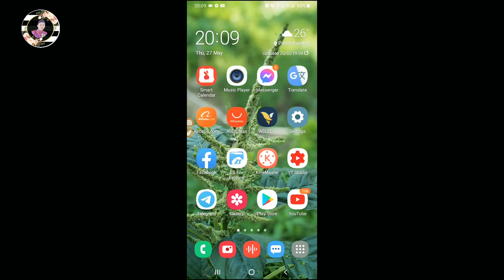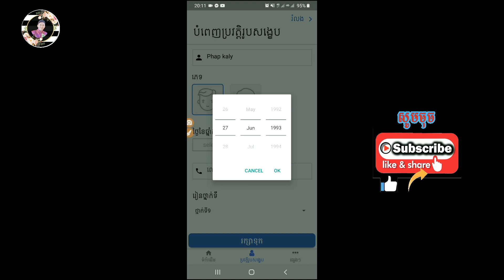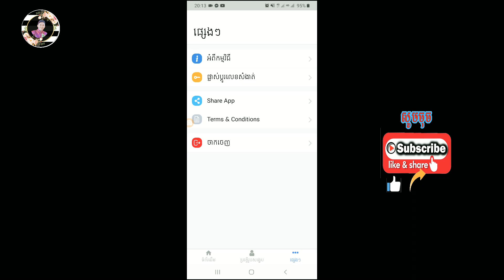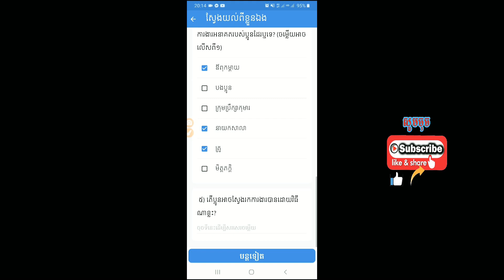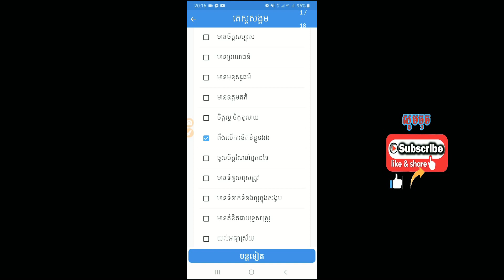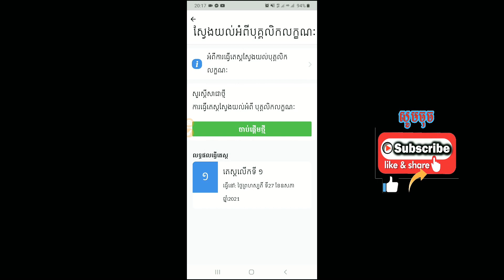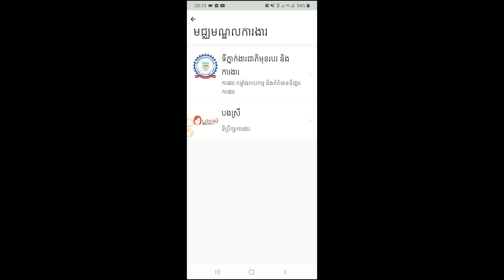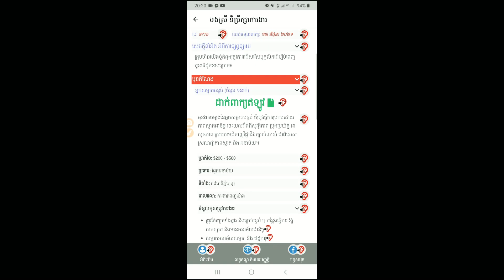របៀបប្រើប្រាស់Appប្រឹក្សានិងតម្រង់ទិសសិស្សអំពីជំនាញ/App to orient students about skills (ត្រីវិស័យ)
របៀបប្រើប្រាស់ App ប្រឹក្សានិងតម្រង់ទិសសិស្សអំពីជំនាញ  ពិសេសសម្រាប់សិស្សដែលរៀនទី 12 ។How to use the App to advise and orient students about skills